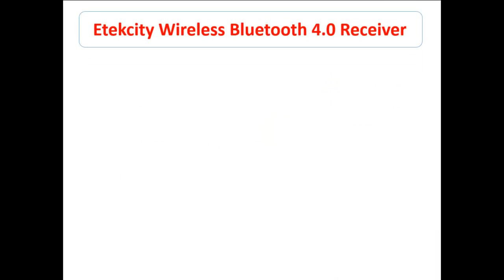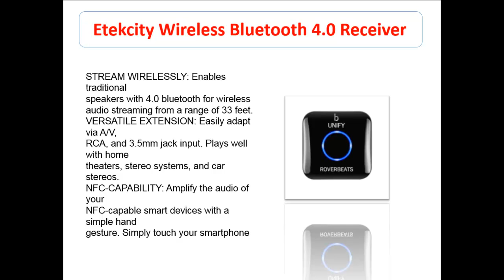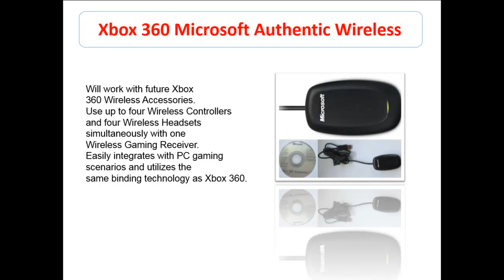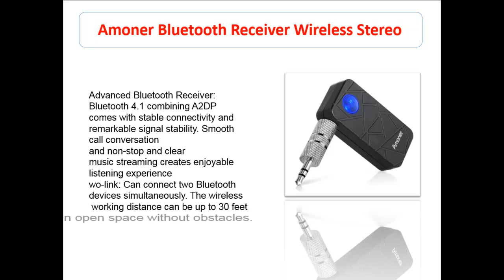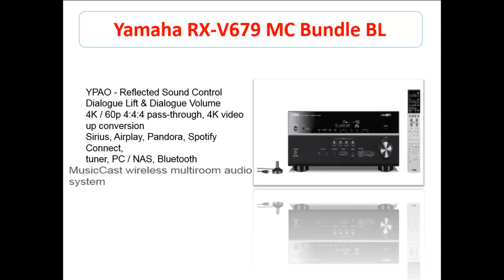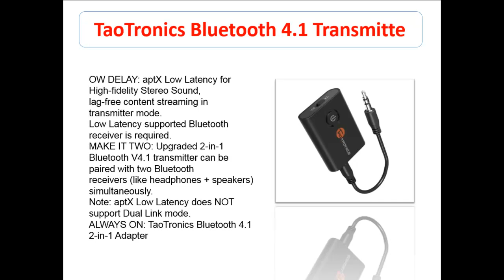Best Recever || Top Ten Best Receve in 2017 || Buy the Best AV Receiver (for You)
Add Us to Your Google+
home theater buying buy av av receiver howdini Denon AVR-S510BT
Denon AVRS910W
Sony STRDN860
Yamaha RX-V479BL
Sony STRDN1060
Onkyo TX-NR1010
Yamaha RX-V779BL
Pioneer SC-91
Yamaha RS201BL
Marantz SR7010